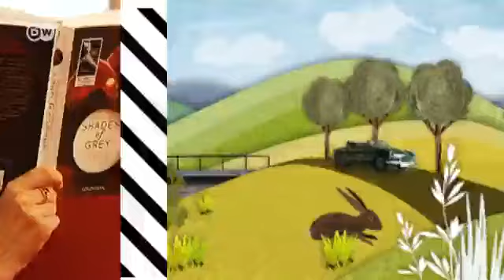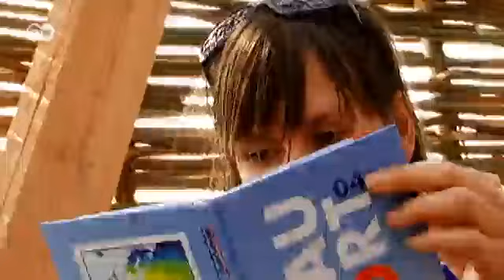الجزء الثاني من رحلتنا الصيفية | الثقافة 21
يقام للمرة الرابعة على الساحل البلجيكي مهرجان الفن المعاصر. ويشارك فيه فنانون من 26 دولة. وتعرض فيه اعمال فنية مختلفة.